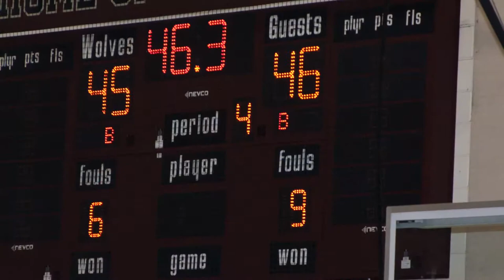Snow Jam 2014 -Centegra Health System by Dr. Leo Araneta Reyes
It was a night like no other night last Saturday, January 17,2014 at Prairie Ridge High School in Crystal Lake, Illinois when Centegra Administration and Medical Staff played basketball. The event was "Snow Jam of 2014" and the final score was.

            "Amazing Grace" by Audiomagic

Special Effects: Apple Inc iLife

Photographs by  Dr. Leo A. Reyes